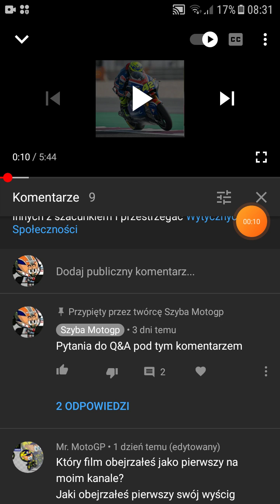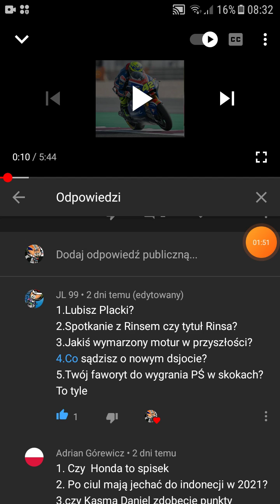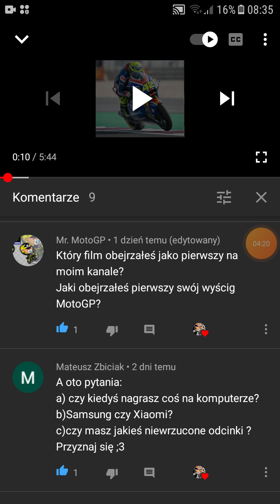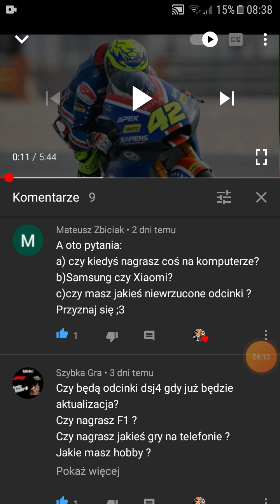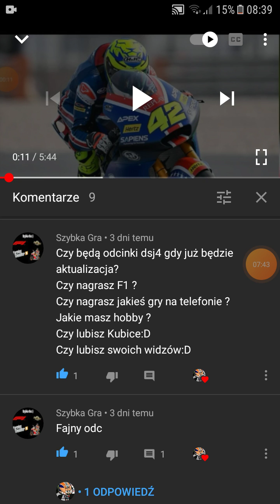Drugie Kłeszczeyns end Ansłers